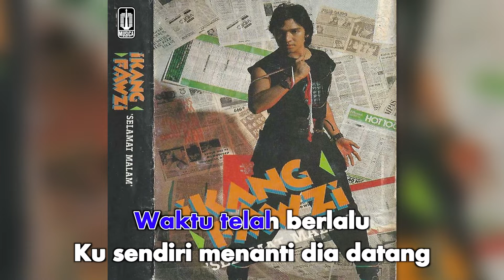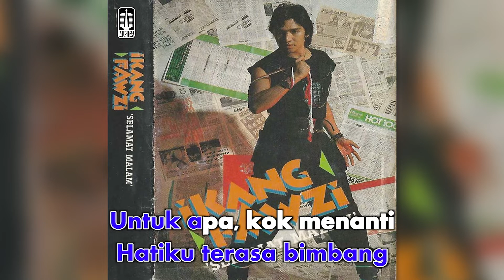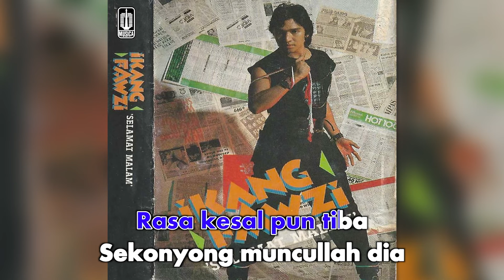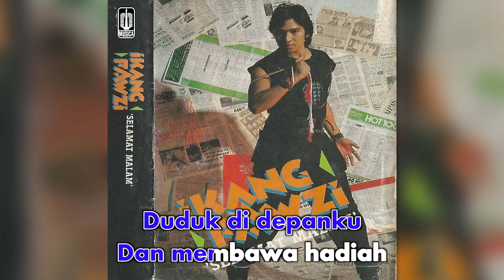Ikang Fawzi - Menunggu (Official Karaoke Video)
Karaoke video Ikang Fawzi performing "Menunggu"
Cipt. Ikang Fawzi